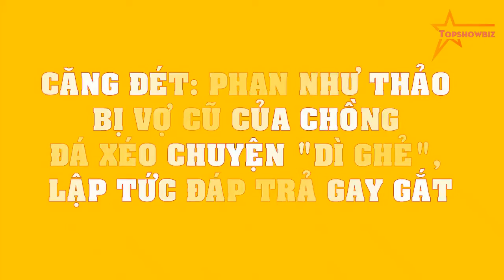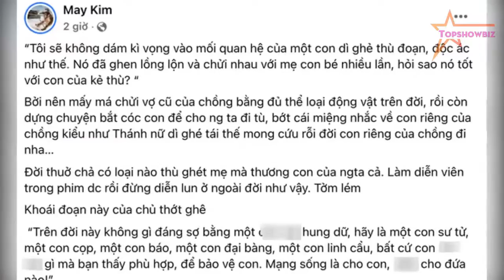CĂNG ĐÉT: Phan Như Thảo bị vợ cũ của chồng ĐÁ XÉO chuyện "dì ghẻ", lập tức ĐÁP TRẢ GAY GẮT